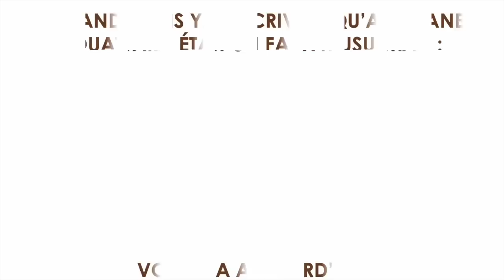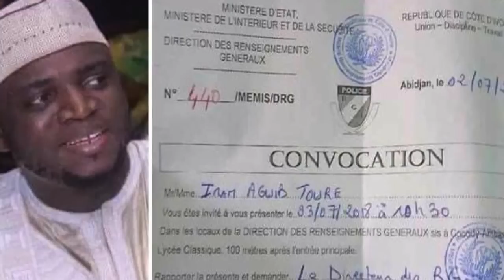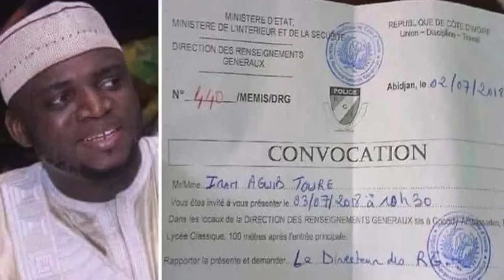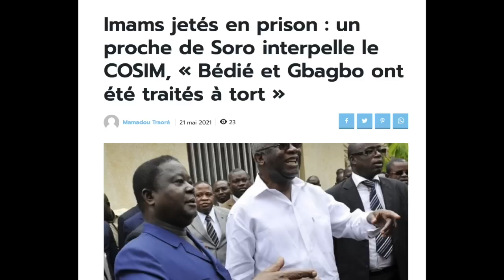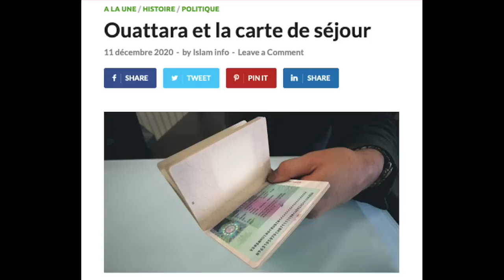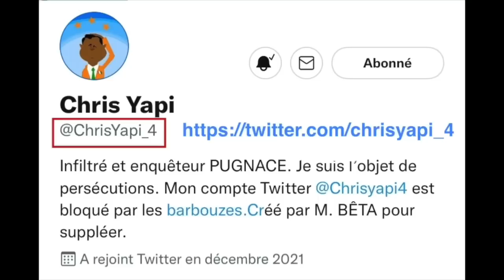QUAND CHRIS YAPI ÉCRIVAIT QU’ALASSANE OUATTARA ÉTAIT UN FAUX MUSULMAN : VOICI ÇA AUJOURD’HUI !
Quand j’ai écrit que l’octogénaire super menteur était un mécréant, un faux musulman, les moutons du RHDP sont rentrés en transe et ont déversé un tombereau d’injures sur ma personne. Voilà qu’aujourd’hui, ce sont les pèlerins ivoiriens qui me donnent raison.

Voir d’autres vidéos en lien avec celle-ci :

- UTILISATION DE LA RELIGION À DES FINS POLITIQUES : ALASSANE OUATTARA, LE FAUX MUSULMAN QUI MANIPULE LES IMAMS :
VERSION BAMBARA : https ://youtu.be/pUzpP6hatAA

- REFUS D’ADHÉRER À L’UNION DU GRAND NORD : ALASSANE OUATTARA REFUSE DE RECEVOIR ADJOUMANI. SON DESTIN SCELLÉ …

- CRÉATION DE L’UNION DU GRAND NORD : VOICI LES VISAGES DES SÉCESSIONNISTES QUI VONT ENCORE ENSANGLANTER LA CÔTE D’IVOIRE !

- TRIBALISME ET RÉGIONALISME CRÉATION DE L’UNION DU GRAND NORD. UN HAUT MINISTRE D’ALASSANE OUATTARA DIT NON AVEC VIRULENCE